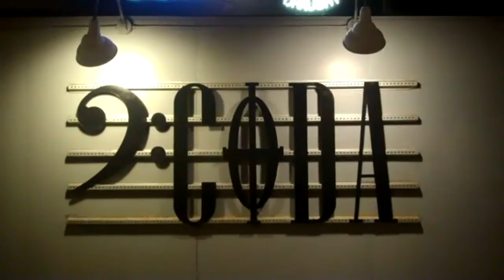JOHN T VLOGS ON FACEBOOK DAY 186 ; JASN VIVONE & CODA BAR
GAS PRICE IN KC :
3.22  BP
1900 Independence Ave & Maple Blvd
Kansas City - Central
Mar 3,4:50 PM  1900 Independence Ave & Maple Blvd  Kansas City - Central  Mar 3, 4:50 PM
3.27  Sam's Club
5110 N Oak Trafficway near NE 50th Ct
Kansas City - North
Mar 4,4:51 PM  5110 N Oak Trafficway near NE 50th Ct  Kansas City - North  Mar 4, 4:51 PM
3.27  Phillips 66
1901 Burlington St & Armour Rd
North Kansas City
Mar 4,8:30 AM  1901 Burlington St & Armour Rd  North Kansas City  Mar 4, 8:30 AM
3.27  Costco
19040 E Valley View Pkwy & E Eastland Center Ct
Independence
Mar 3,9:53 PM  19040 E Valley View Pkwy & E Eastland Center Ct  Independence  Mar 3, 9:53 PM
3.28  BP
6701 Blue Ridge Blvd & 67th St
Raytown
Mar 3,6:10 PM  6701 Blue Ridge Blvd & 67th St  Raytown  Mar 3, 6:10 PM
3.28  Car Wash 103
3300 Main St & 33rd St
Kansas City - Central
Mar 4,6:37 PM  3300 Main St & 33rd St  Kansas City - Central  Mar 4, 6:37 PM
3.28  Conoco
11988 E MO-350 & Westridge Ave
Raytown
Mar 4,5:38 PM  11988 E MO-350 & Westridge Ave  Raytown  Mar 4, 5:38 PM
3.28  QuikTrip
8733 E 63rd St & Blue Ridge Cut-Off
Raytown
Mar 4,8:53 AM  8733 E 63rd St & Blue Ridge Cut-Off  Raytown  Mar 4, 8:53 AM
3.28  Inner City Oil
3816 E 31st St & Mersington Ave
Kansas City - Central
Mar 4,7:57 AM  3816 E 31st St & Mersington Ave  Kansas City - Central  Mar 4, 7:57 AM
3.29  BP
300 N 78th St & Splitlog Ave
Kansas City - Kansas
Mar 4,9:15 AM  300 N 78th St & Splitlog Ave  Kansas City - Kansas  Mar 4, 9:15 AM